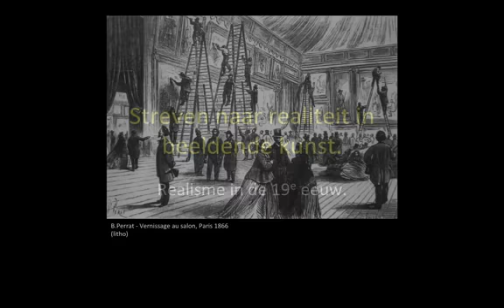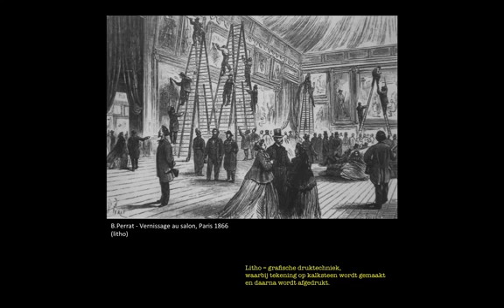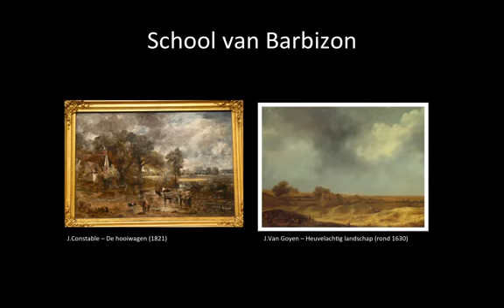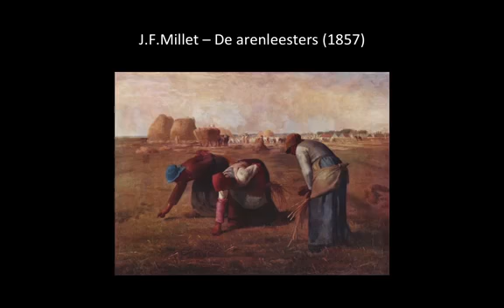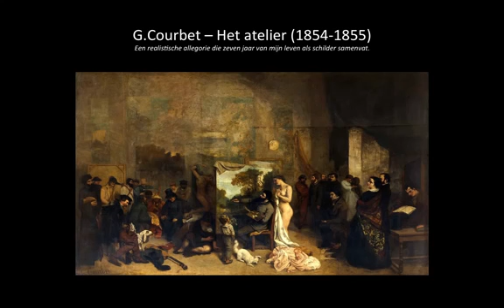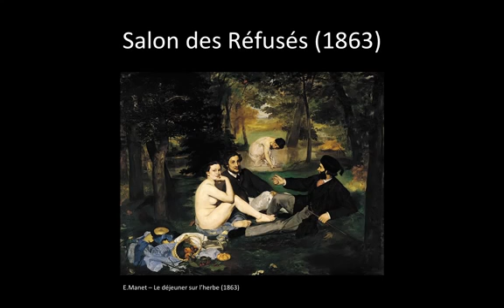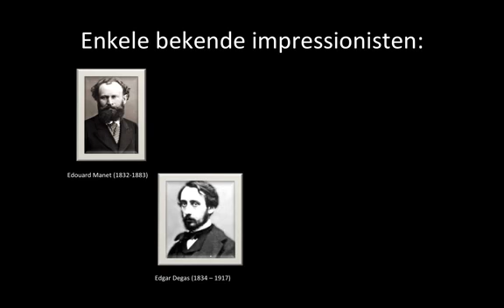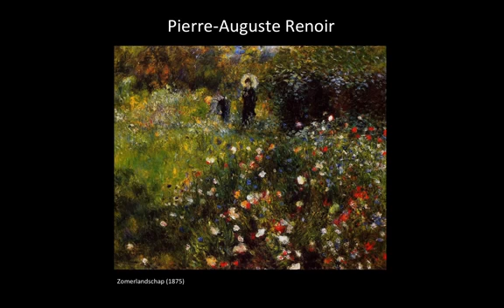Realisme in de beeldende kunst 19e eeuw 360p